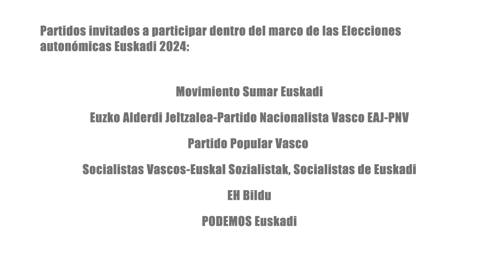Elecciones Euskadi 2024 / 2024ko Euskadiko Hauteskundeak - Partido Popular Vasco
Entrevistamos a Cristina Martínez, secretaria Migraciones de Bizkaia, Partido Popular de Euskadi.
- Programa electoral
- Propuestas migración, asilo, refugio 2024
- Personas migrante en listas Partido Popular Vasco
- Mensaje
Elkarrizketa Cristina Martínezekin, Bizkaiko Migrazioen Idazkaritza, Euskadiko Alderdi Popularra.
- Hauteskunde-programa
- Migrazio-proposamenak, asiloa, babeslekua 2024
- Migratzaileak Euskadiko Alderdi Popularra zerrendetan
- Mezua